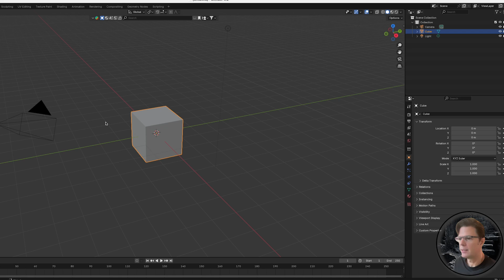Blender Help: Sphere Shading Solid to Transparent (FAST SOLUTION!)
Easy solution but took me forever to find the answer. So I'll provide another one myself. More than one way to do this? I'm not surprised, so post that answer in the comments.

Anyway, this should allow you to have a sphere that is solid in the middle and fades to transparent as it reaches the end (or vice versa). Could be useful for glowing particle lights or what not.